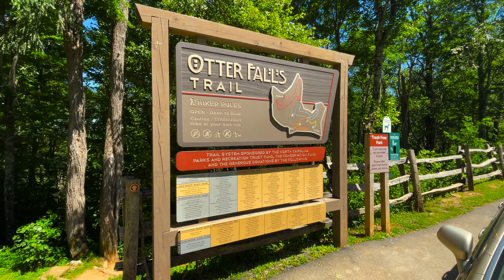Creek Walking at Otter Falls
After hiking the Grandfather trail, we drove a short distance to the town of Seven Devils to explore Valley Creek and Otter Falls. This hike was well worth the extra effort!

-If you liked this video, please give us a like 👍

• This presentation is copyright ©4Riller Productions, LLC

Creek’s Gear:

Backpack: Osprey Rook 65
Backpacking Stove Kit
Boots: Under Armour Micro G Valsetz
Sleeping Bag
Tent (updated version): Coleman
Trekking Poles: Trail Buddies
Water Filter: Sawyer Squeeze
Water Reservoir: Platypus

Camera & Technical Gear:

GoPro Hero 9
GoPro Video Stabilizer
iPhone 12 Pro
iPhone Video Stabilizer: DJI
Panasonic Video Camera
Tripod: Amazon Basics